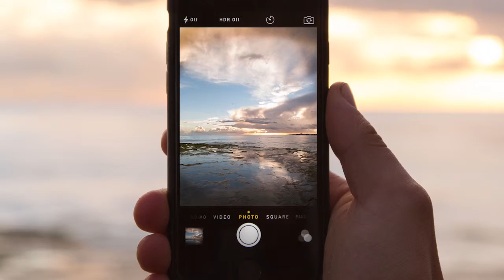Consumer Electronics: Trends and Future Predictions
Wearables are the hottest consumer electronic product in 2015, moving beyond just a functional electronic device to a must-have fashion accessory. Smartphones, however, will remain the volume driver moving forward as India will overtake the US as the world's second largest smartphone market in 2019. Growth opportunities are prevalent in both wearables and smartphones, but older categories such as laptops and televisions should not be ignored.